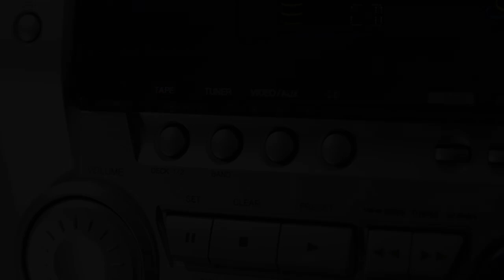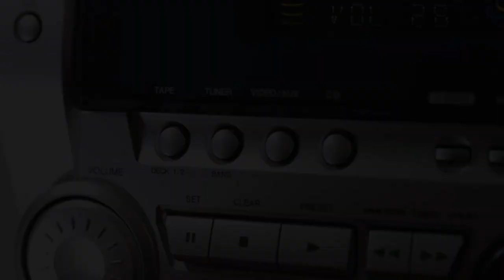REFLEXIONES * LA IMAGINACIÓN Y SU PODER REAL * PROPUESTA 117 * JULIO ARCHET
¿Qué nos sucede antes y después de trascender?
La gran pregunta… ¿Cómo es morir?
Domina la imaginación, como en todas las dimensiones. Digamos, la creación de imágenes. Pero no es la mente quien las crea, sino el espíritu en acción directa. De ahí la enorme fuerza que poseen.
Cambia la interacción. Observamos que podemos modificar nuestro entorno tan solo deseando hacerlo. Nos encontramos frente a una realidad en constante mutación voluntaria, y es nuestra voluntad quien dirige el proceso.